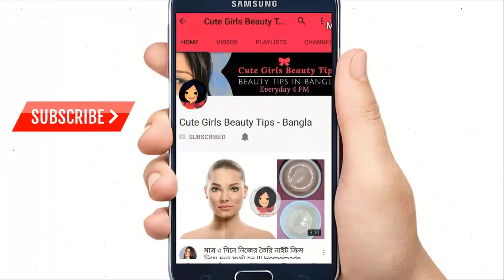আঁচিল দূর করার সবচেয়ে সেরা ৫টি ঘরোয়া উপায় – যা (১০০%) কার্যকরী !!! সহজেই পান আঁচিল থেকে মুক্তি।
How to get rid of skin tags fast & effectively at home - (100% works with Results)